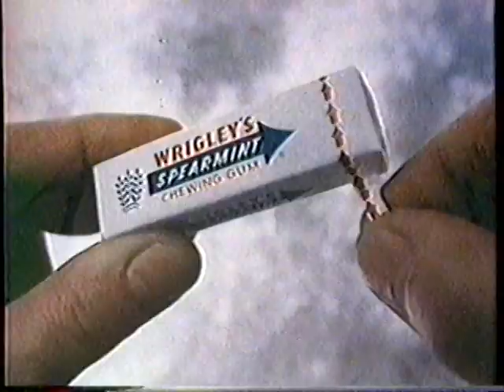1980 Wrigley's Spearmint Chewing Gum TV Commerical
I have used monetization to cover costs of new content acquisition. Its not much but it does help.
This one began airing back in 1980 and was still current by late 1982.

The commercial was originally aired in March 14th,1982. It was shown during an airing of the space special "The Greatest Journey" on Channel 5 KTLA. KTLA was an independent station.